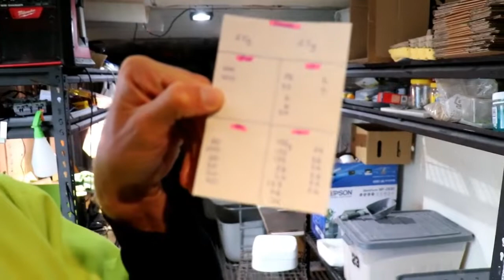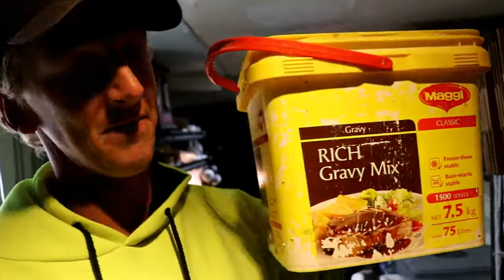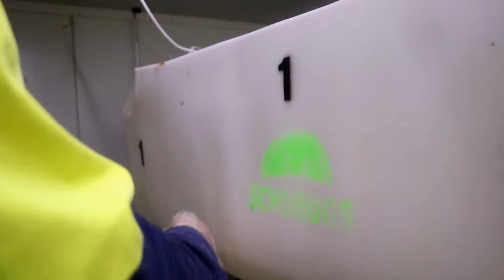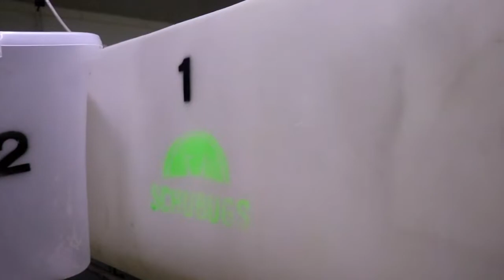Posting Live Crickets / Vlog 49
In this video we show you how we handle large orders of crickets. We pack up pinhead, small, medium and large The industry is under pressure for producing high quality crickets and we talk about how we are trying to have a positive impact in this space. It's not easy shipping crickets around Australia due to the travel time and weather conditions. However, we are finding success with these methods.